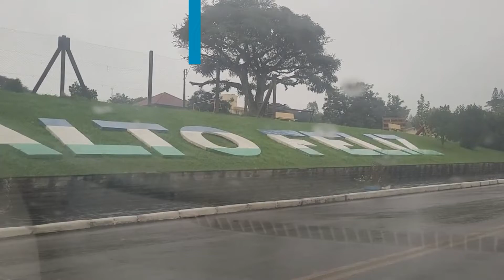Alto Feliz RS